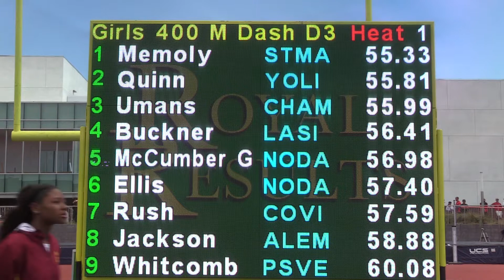2019 TF - CIF-ss Finals (D3) - 400 (Girls)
This is the Division 3 Girls 400 Meter Dash from the 2019 CIF-ss (Southern Section) Track & Field Finals meet held May 11, 2019 at El Camino College in Torrance, California.  The meet crowns the division champion in each event and team titles for girls and boys.  The top competitors across all four CIF-ss divisions compete the following week at Masters to qualify for the CIF State meet.

Top 5 Individuals:
1   Lauren Memoly                10   Santa Margarita            55.33
2   Michelle Quinn                  12   Yorba Linda                   55.81
3   Bailey Umans                    12   Chaminade                    55.99
4   Nakyia Buckner                 11   La Sierra                         56.41
5   Ava McCumber Gandara   9   Notre Dame (ShOaks)  56.98

An indexed and YouTube-linked list of all of our videos from the 2019 CIF-SS Finals meet will (eventually) be posted to:
                  hdRunners.com                                               (sean)